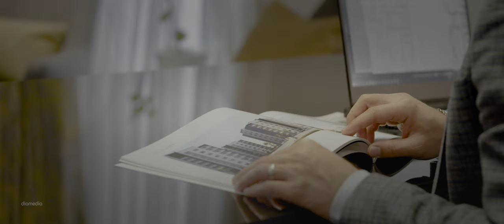diamedia ( architecture - lelav city )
Recorded at diamedia
Directed by Diar Qadr @ diamedia Productions

Media Architecture refers to built structures that incorporate media -in any form- to facilitate communication with the public. It is an emerging field that continues to evolve as technology advances